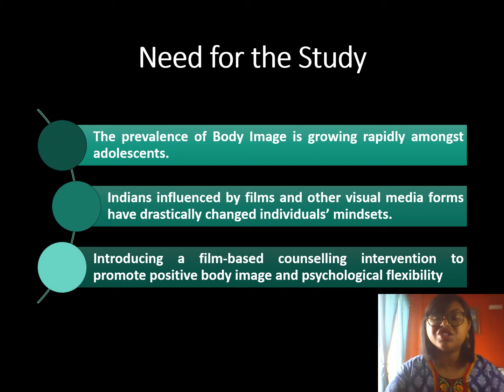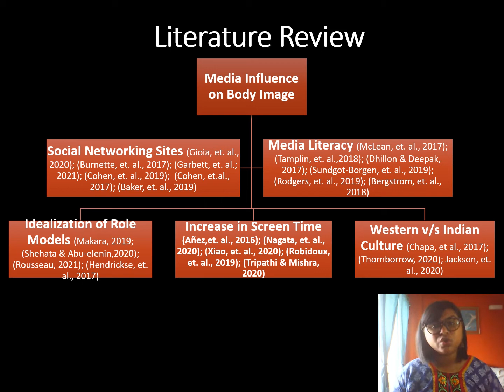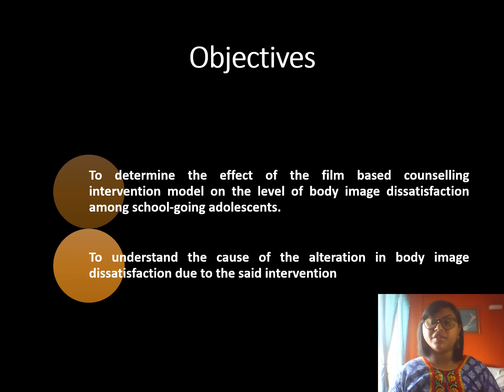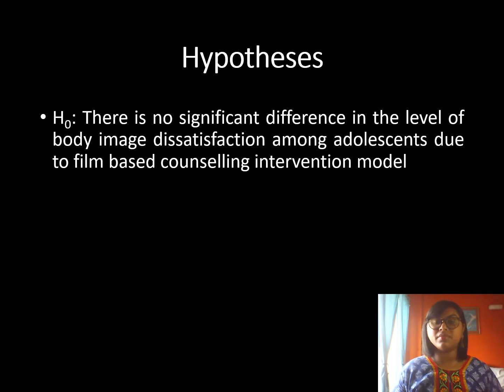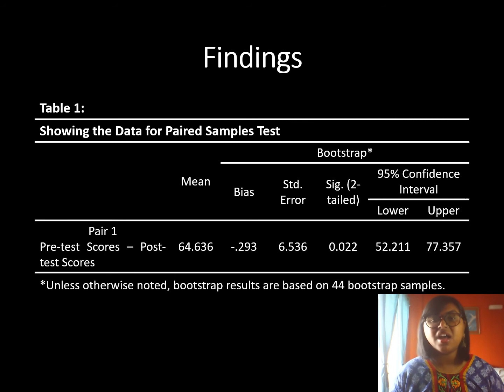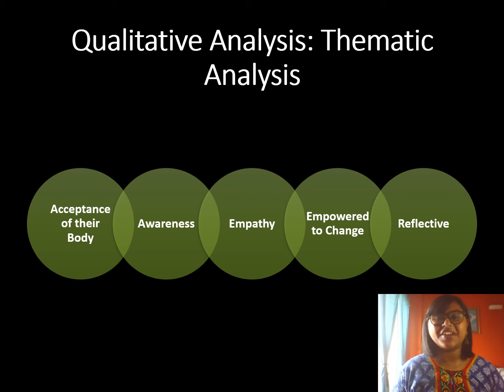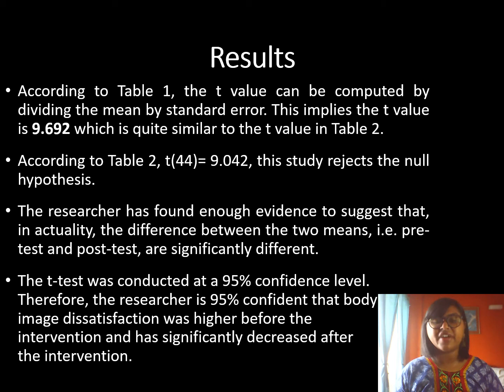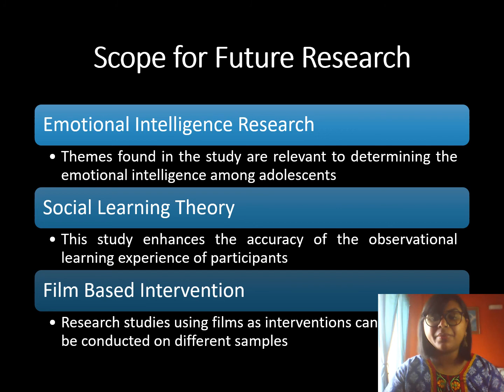ICSRBM Conference | 18.April.2021 | Vienna, Austria (6)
International Conference on Social Sciences Research & Business Management (ICSRBM-2021) | April 18, 2021 | Vienna, Austria
Author: Sonia David
Paper Title: Film based Counseling on Adolescent Body Image: A Pilot Study